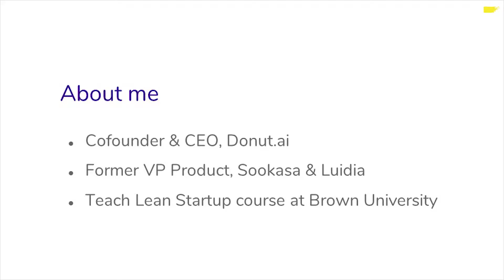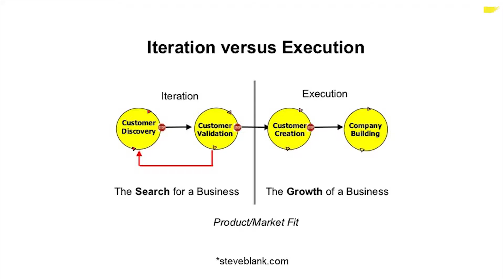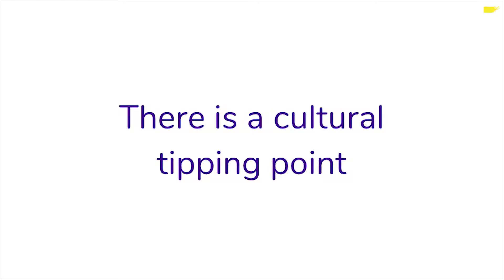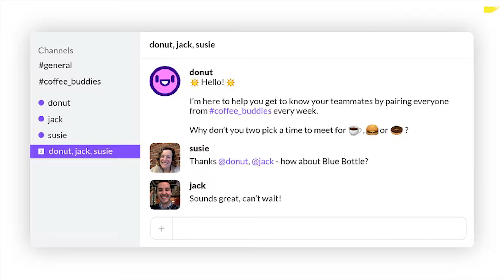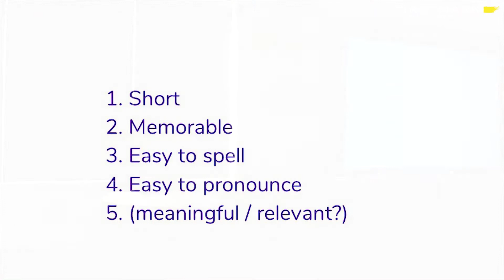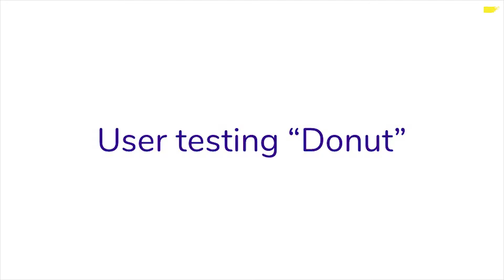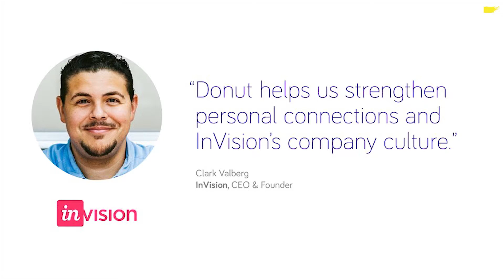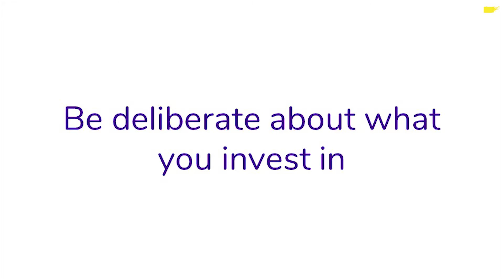Talking To Customers To Learn // Dan Manian, Donut.ai [FirstMark's Design Driven]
Dan Manian, co-founder and CEO at Donut.ai, spoke at Design Driven in March 2018. He shared how he derives the best insights from talking directly to his customers.

Design Driven NYC is the largest monthly creative community in NYC, organized by Dan Kozikowski and Jack Cohen.